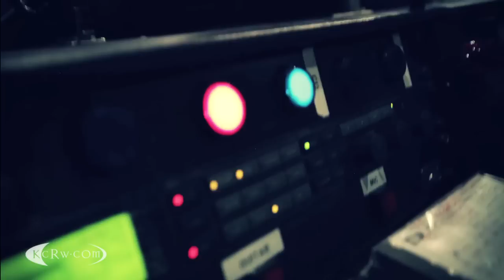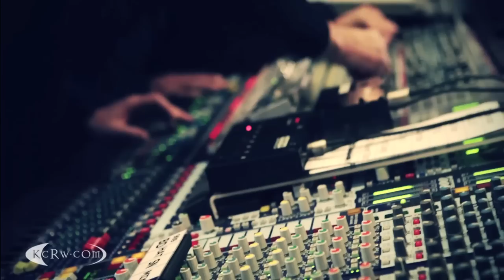Underworld performing "Two Months Off" on KCRW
Further proof that music is the art form most closely tied to emotions, electronic music pioneers Underworld's new release feels like reconnecting with an old friend. Barking is their eighth studio album and their first in three years, making for a welcome return from guys who have been recording together for 30 years. Join them on Morning Becomes Eclectic.